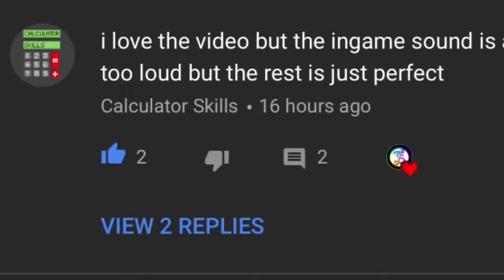[PUBG Mobile]PUBG Mobile Thumbs Vs Claw! What Is Best Setup?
ello! This channel is mainly for my video gaming experiences... Journey with me for intense and exciting gaming adventures. So sit back, relax, and GAME ON! I hope you all enjoy my top quality gaming content & don't forget to join the best family on Youtube! I love you all!
What this channel offers:

- Game Updates
- Game news
- Gameplays/Walkthrough
- Upcoming releases
& More!

Current Games: PUBG Mobile, Fortnite Mobile, Rules of SurvivalPUBG Mobile now allowed a couple features in the game to make Thumbs easier but still if you have to ask me... Claw is the go to as its pretty much the best setup you can have allowing you to control all of your buttons at once.
PUBG Mobile Thumbs Vs Claw! What Is Best Setup?

Editor: Inshot, iMovie, Adobe
Screen Recorder: IOS 11 Screen Rec.
Device: iPhone 7
Game: PUBG Mobile
PUBG Ingame name: NotIbe

**PUBGM Settings**
Crosshair: Green
AA and HealingP.: Enabled
Gyroscope: Disabled
Graphics: Low with high FPS
Peek & fire: Disabled

**PUBGM Sensitivity**
Noscope: 94%
Red Dot: 46%
2x: 38%
4x:17%
8x:12%